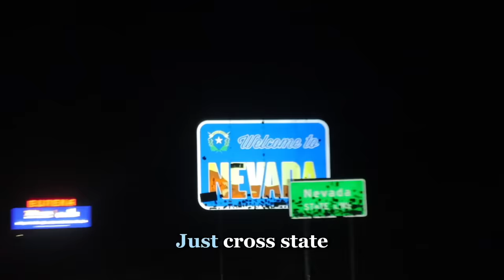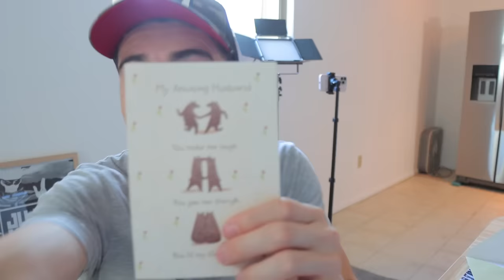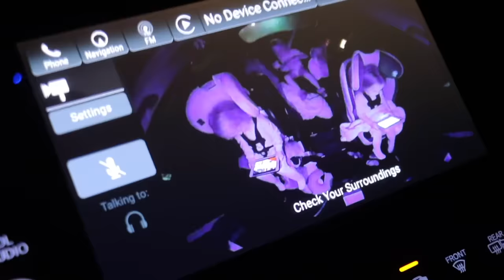I Turned 28 Twice in One Night… and Got the Best Surprise Ever!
-Easy Living - Matt Large

-Riding High - John Runefelt

Timelapse of LA Credit:
Stephen Hau (Steven)